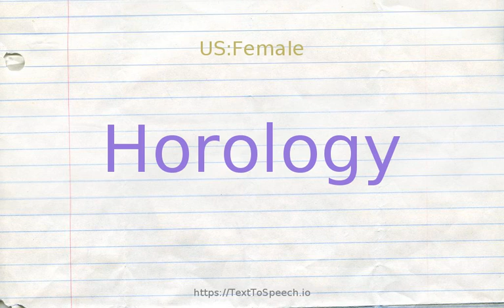How to pronounce horology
Learn how to say Horology in English correctly with TextToSpeech.io free pronunciation tutorials. American & British English pronunciation of male & female voices provided in videos. Check them out!

    Horology definitions:
    (n): the art of designing and making clocks